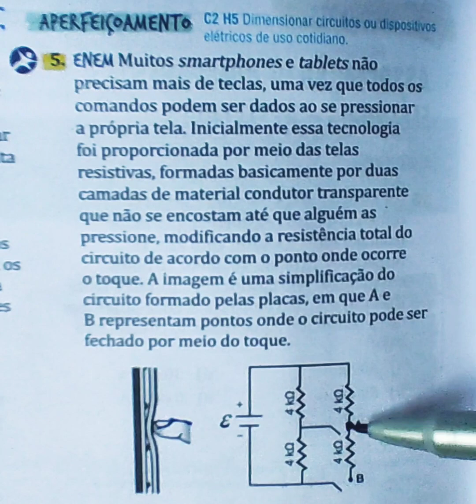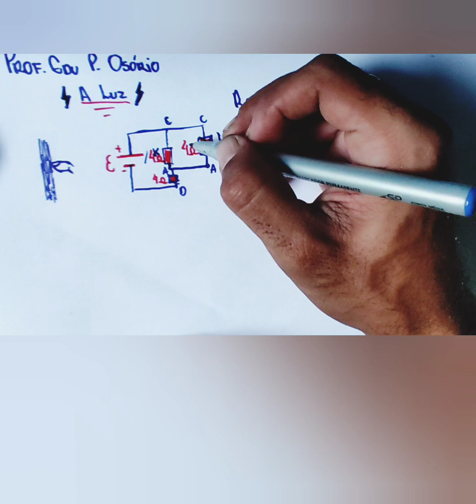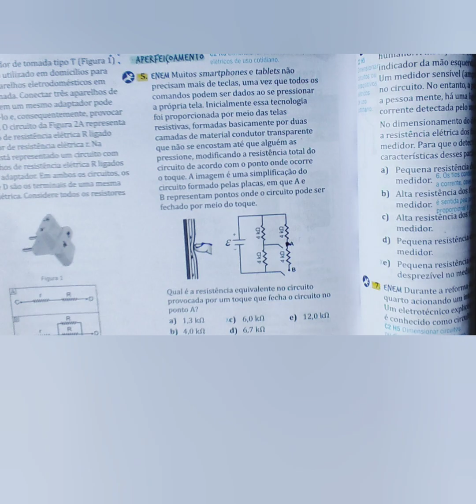(Enem) Cálculo da resistência equivalente em um touch screen .